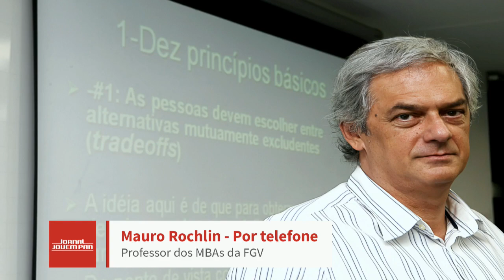Para se ter crescimento sustentável em 2018, investimento precisa voltar, diz professor da FGV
Entrevista do professor dos MBAs da FGV, Mauro Rochlin